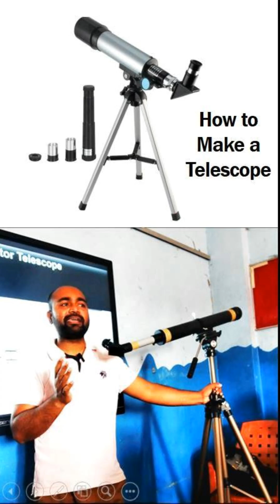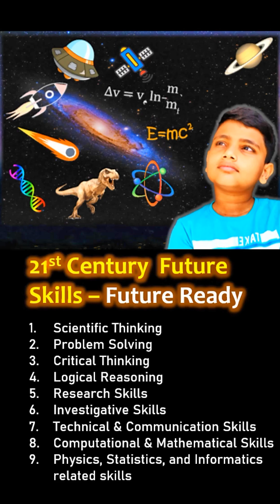Ivy Moon Walkers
Join the Space Club 🚀 and explore the wonders of the universe! Learn about planets, stars, galaxies, and more through fun activities and stargazing. Discover the scientist in you! 🌌✨